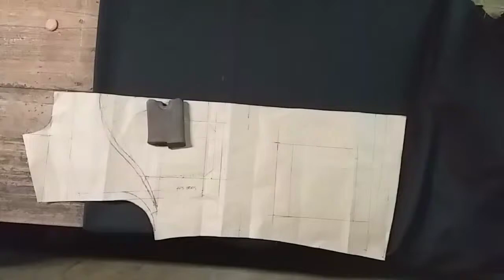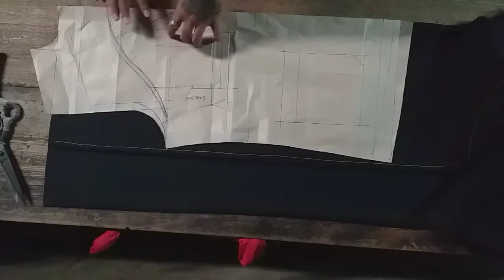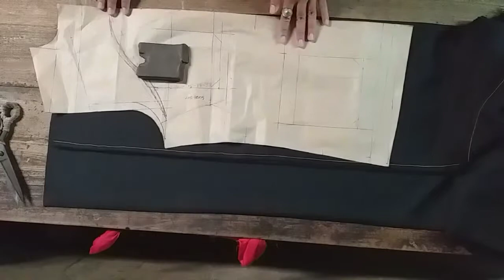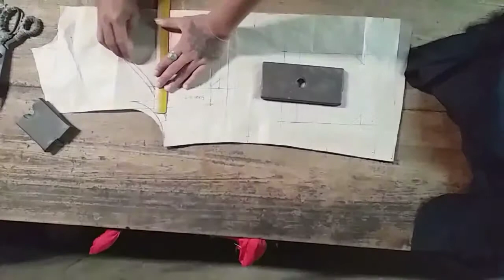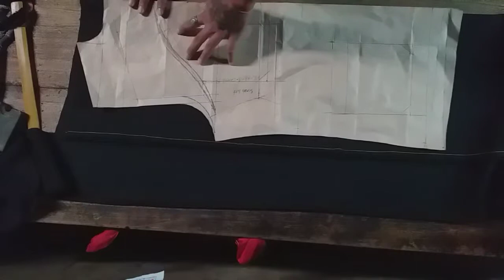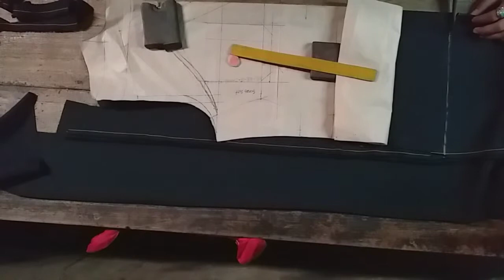How to cut out ""SCRUB SUIT""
Thanks if you watch this video tutorial:)